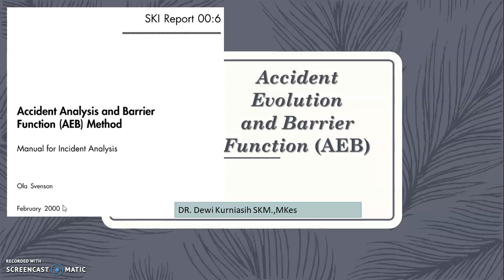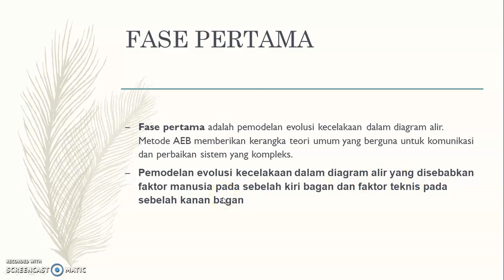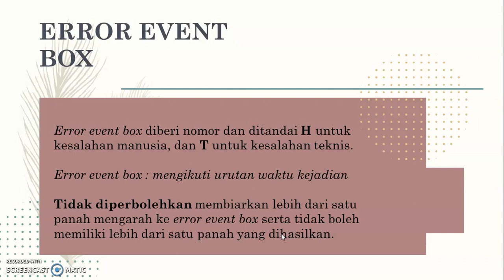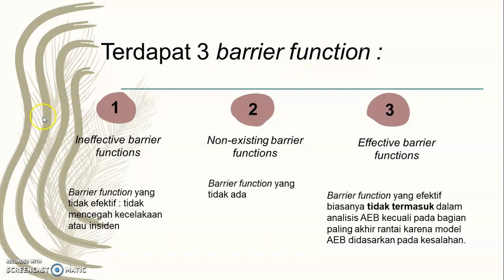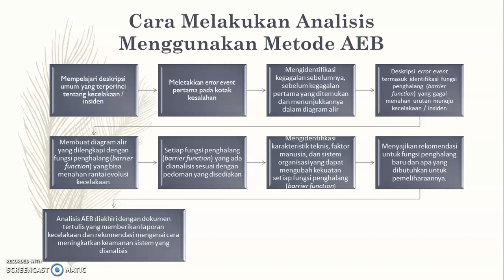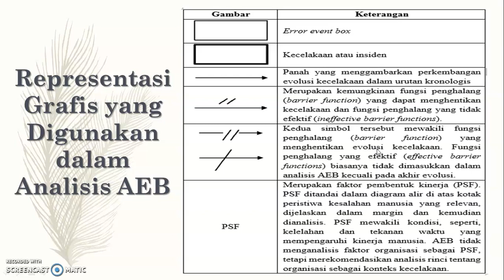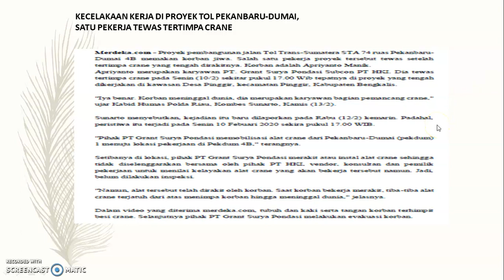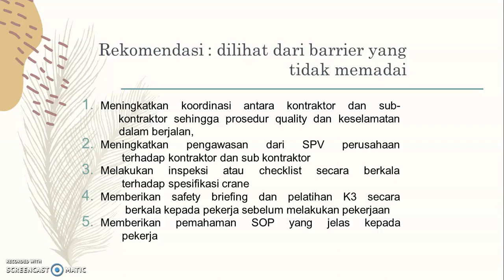AEB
metode analisis kecelakaan dengan metode AEB membahas dari sisi manusia dan sitem teknis